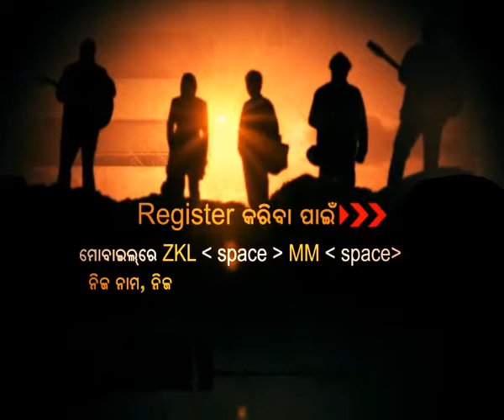22 4 MUSIC MOHASANGRAM PROMO REGISTATION